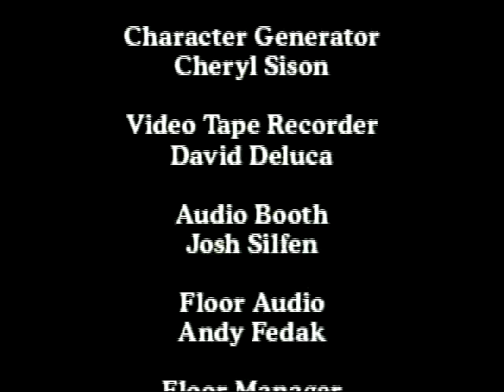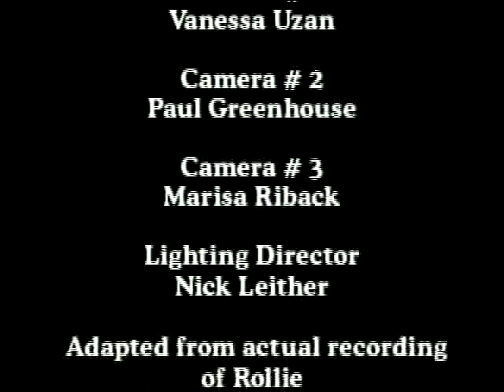Raleigh Theodore Sakers # 2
Raleigh Sakers in a fight with an intern at a halfway house.  This is from the recordings from the Band Sublime.  We made the rants of this crazy guy into a film